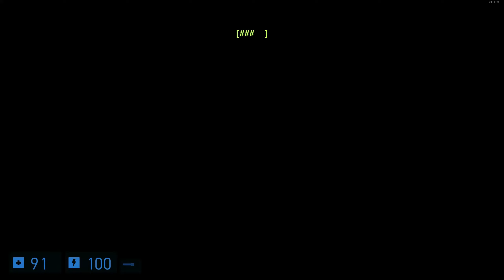Swelter Chapter 3 | Incandescence | Part 2 (Half-Life 2 Prequel Mod)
Swelter is a story-driven mod set several years before the events of Half-Life 2. It explores the internal tensions within the Resistance during their rebellion against the Combine in a post-Soviet Central Asian city, encircled by the scorching steppe.